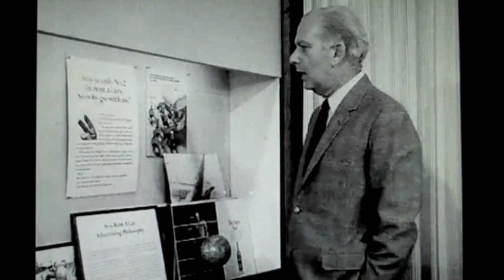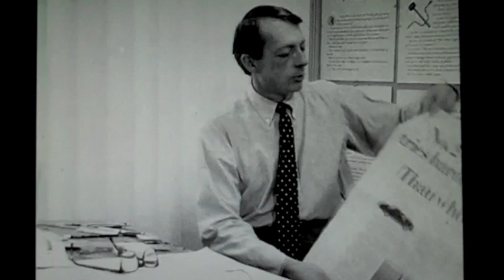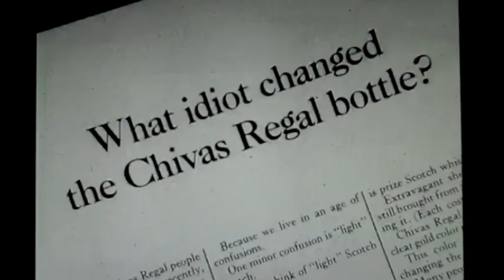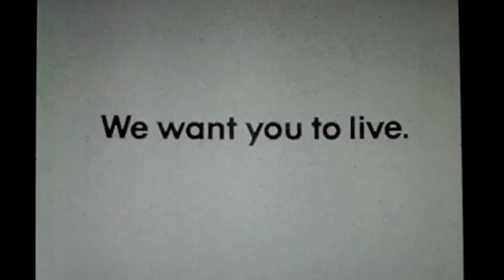Bill Bernbach and Helmut Krone on advertising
Interested in advertising history?
From the archives of British documentary film maker Adam Curtis ("The Century of the Self"). Shot in 1967.